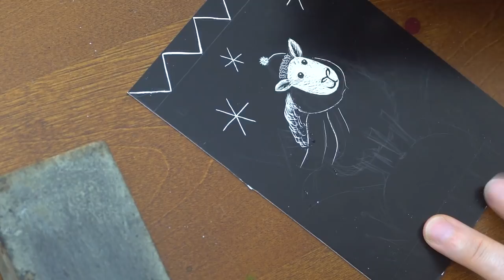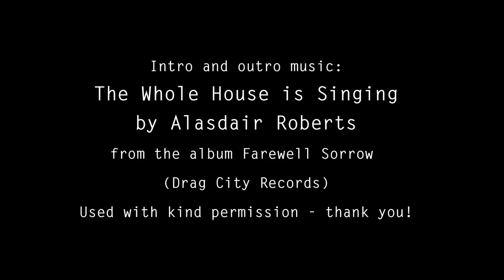The Green Bean Podcast Episode 27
DRAWING
EssDee Scratchboard

KNITTING

Birch Ply Socks by The Crimson Stitchery
Natural Sock 4ply by Woolly Mammoth Fibre Company

SEWING
Awful Muslin: Merchant & Mills Eve Trousers

Pyjama Top: Simplicity 8376
Pyjama Trousers: Burda 6659

READING
Tales From The Inner City by Shaun Tan

Intro and outro music:
"The Whole House is Singing" by Alasdair Roberts, used with kind permission, thank you :)

All other music from the album "The Wake Up" by @Will McNicol, used with kind permission, thank you :)

Extra footage was filmed in the Tamar Valley Area of Outstanding Natural Beauty.